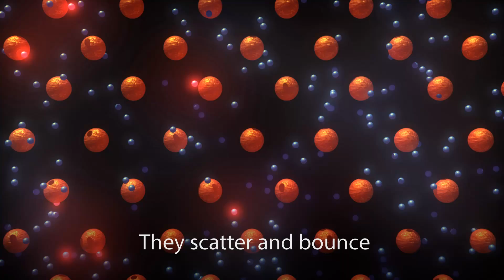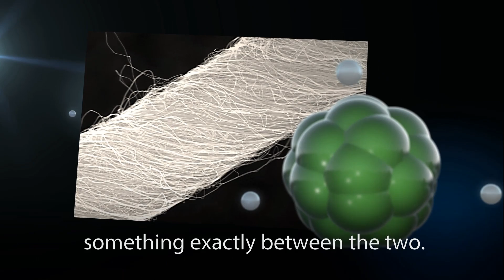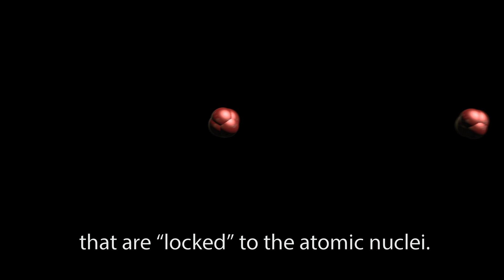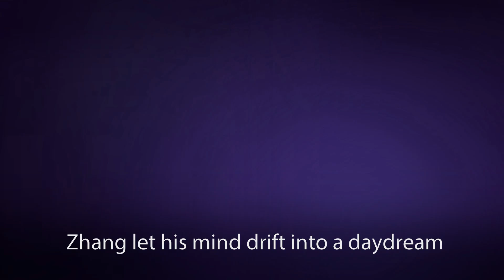2015 Benjamin Franklin Medal in Physics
Charles L. Kane, Ph.D. │  Eugene J. Mele, Ph.D. │Shoucheng Zhang, Ph.D.
The Franklin Institute’s 2015 Benjamin Franklin Medal in Physics was presented to Charles Kane, Eugene Mele, and Shoucheng Zhang for their groundbreaking theoretical contributions leading to the discovery of a new class of materials called topological insulators, and for their prediction of specific compounds exhibiting the novel properties expected of these new materials.